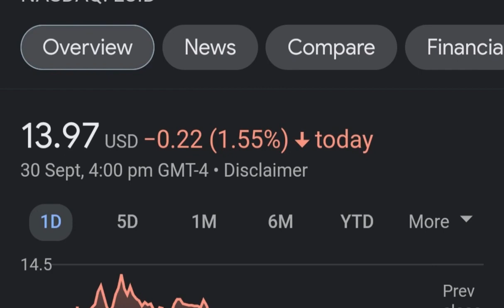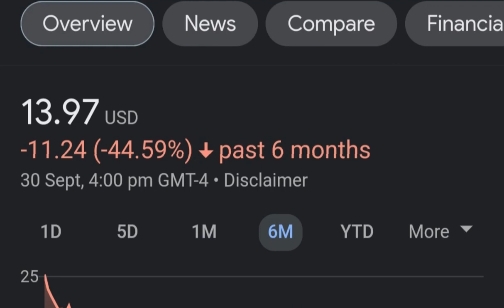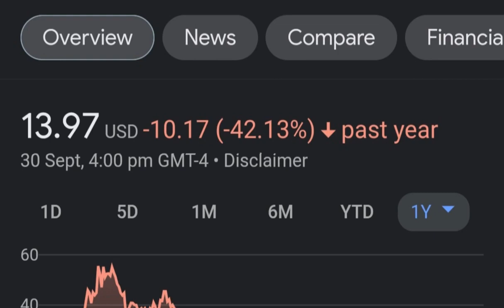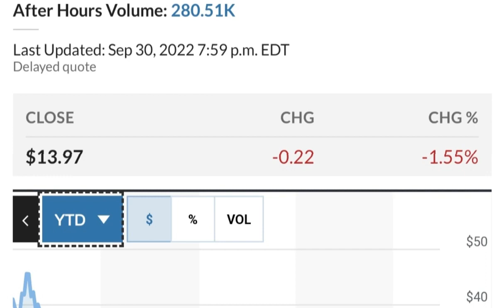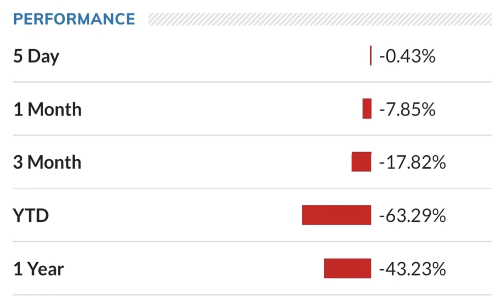LCID Stock Lucid Motors Price Predictions Analysis AND This Changes Everything!